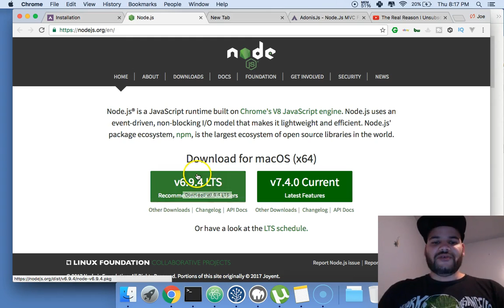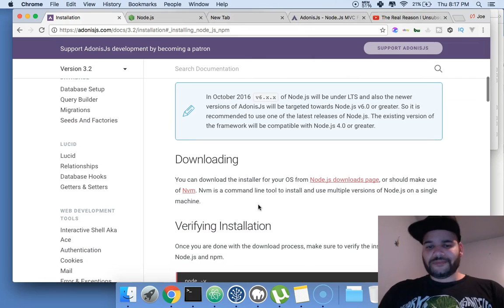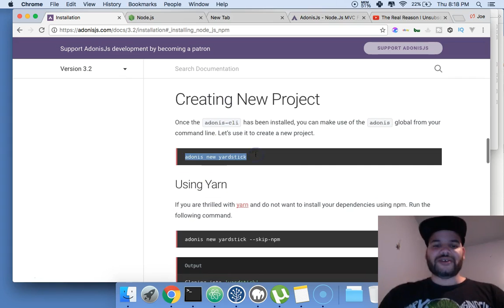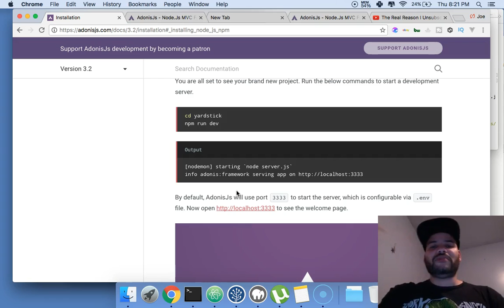#1 Learn Node JS with Adonis Framework (Easy Tutorial)